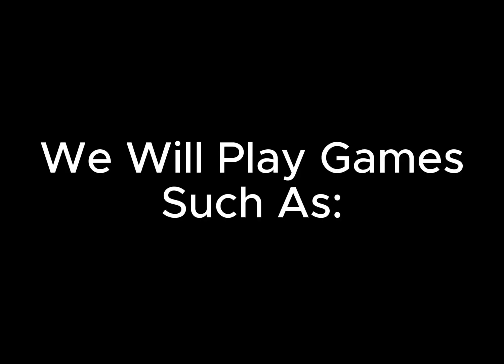2024 Gaming Tournament - Intro Video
This is a intro video for the 2024 Friend hangout space Gaming Competition
we will play many different games, so be ready!